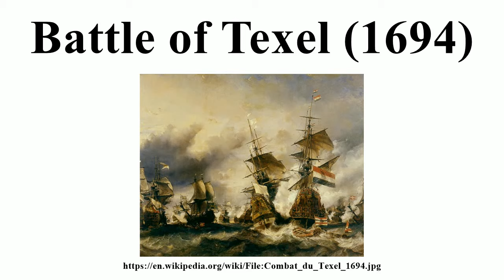Battle of Texel (1694)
Image-Copyright-Info
Artist-Info:  Author Eugène Isabey (1804–1886)   Alternative names Legal name: Louis Gabriel Eugène Isabey Description French painter Date of birth/death 22 July 1804 27 April 1886 Location of birth/death Paris Montévrain Authority control VIAF: 44309397 LCCN: n81062526 GND: 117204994 BnF: cb12011338d ULAN: 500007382 ISNI: 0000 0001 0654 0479 WorldCat WP-Person
Image-Copyright-Info